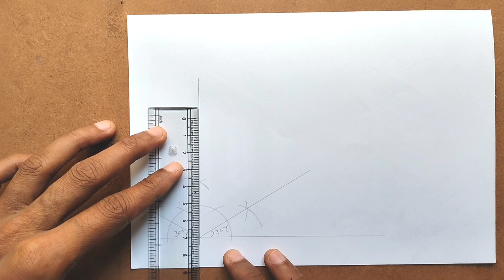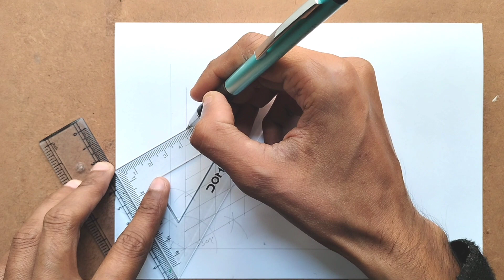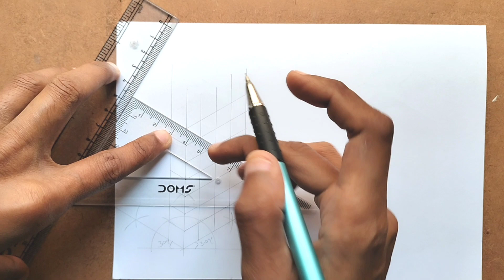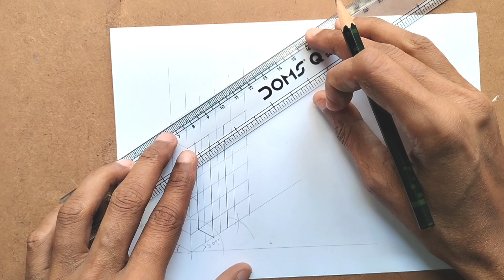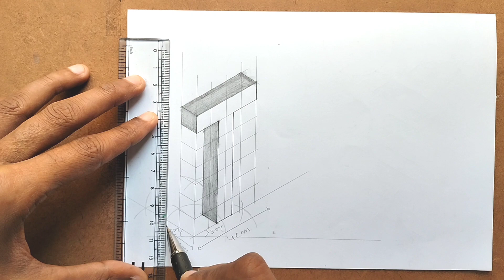How to draw T letter | T ka sammiti chitra | pravidhik kala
how to draw T letter
how to draw T letterbox
how to draw T letter in style
how to draw T letter in 3d
how to draw T letter e in a creative way for beginners draw with it
how to draw a letter I in a creative way draw with it step by step
how to draw I letter tattoo
how to draw H letter picture
how to draw 3d H letter
how to draw 3d letters A-Z
how to draw a 3d letter m
how to draw a 3d letter s
how to draw a 3d letter t
how to draw a 3d letter r
how to draw a 3d letter e
how to draw a 3d letter I
how to draw a 3d letter c
how to draw a 3d letter d
T ka sammiti
T ka sammit chtra
T ka sammiti chitra kaise banate hain
T ka sammiti chitra kaise banaye
T ka sammiti chitra kaise kare
T ka sammiti chitra kaise karte hain
sammiti chatra
t ka sammit chitra
h ka sammit chitra
f ka sammit chitra
w ka sammiti chitra
k ka sammiti chitra
I ka sammiti chitra
u ka sammiti chitra
T kaise banate hain
T kaise banaen
T kaise banaya jata hai
T kaise banaye
T kaise banate hain design mein
T kaise banaen lock
T kaise banate hain lock mein
T kaise banaen design mein
T kaise banaye style mein
T kaise banaye jate hain
T kaise banaye design mein
T drawing kaise banaen
T kaise banate hain password
T kaise banate hain drawing
T kaise banate hain lock
T kaise banate hain pattern
T plane kaise banate hain
pravidhik kala
pravidhik kala sammiti chitra
pravidhik kala sammiti chitra kaise banaye
pravidhik kala sammiti chitra kaise banate hain
pravidhik kala T ka sammiti chtra
pravidhik kala T ka sammiti chitra kaise banaye
pravidhik kala T ka sammiti chitra kaise banate hain
pravidhik kala T ka sammiti chitra kaise karte hain